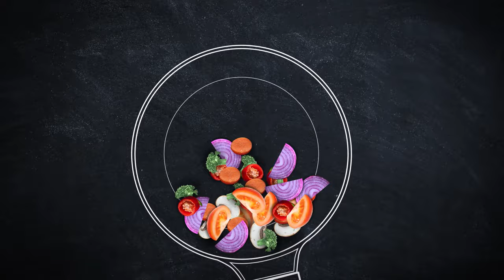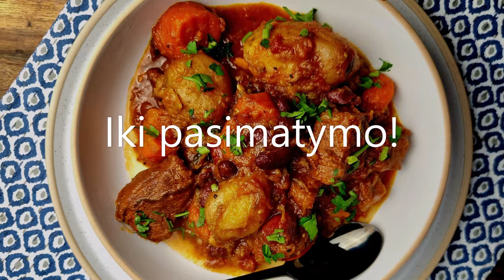Labai skanus troškinys "Žiemos pabaiga - pavasaris ant nosies"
"Žiemos pabaiga" - taip galima pavadinti šį aštriai skanų jautienos ir daržovių troškinį! Pavasariui beldžiant į langą, norisi karšto daržovių ir mėsos troškinio, kuris sušildytų pilvą iš vidaus. Toks patiekalas žiemos pabaigoje yra geriausias vaistas nuo peršalimo ligų! O šio jautienos troškinio skonis patiks išrankiausiam gurmanui! Toks jautienos guliašo receptas patiks visiems, kurie mėgsta gaminti kazane ant ugnies! Šis jautienos troškinio receptas - Vyriškos virtuvės kanalo bičiulio Dainiaus improvizacija.
 @VyriskaVirtuve  rekomenduoja išmėginti šį receptą!
Gero apetito!

Troškinio receptas (4-6 asmenims):
Jautiena (pusė riebesnės ir pusė liesesnės) 1kg
Čiorizo dešra 100g
Medžiotojų dešrelės 150g
Paprika 1-2vnt
Morkos 2vnt
Baklažanas 1vnt
Salierų stiebai 3-4vnt
Šviežios mažos bulvės 12vnt
Česnako skiltelės 6-7vnt
Jautienos sultinys 1,5l
Konservuoti trint pomidorai 380g (1 skardinė)
Konservuotos raudonosios pupelės 380g (1 skardinė)
Petražolės 1 glėbelis
Augalinis aliejus
Prieskonius (Dainiui patinka Saldvos prieskoniai) dedame pagal skonį:
5 rūšių pipirų mišinys
Saldi malta paprika
Česnako granulės
Prieskonių mišinys jautienai
Čili dribsniai
Druskos, jei reikia, dedam pagal skonį.

Kviečiame į feisbuko grupę "Pasaulio patiekalai - gaminame kazane, grilyje"

Viskas griliui:
Internetinė parduotuvė